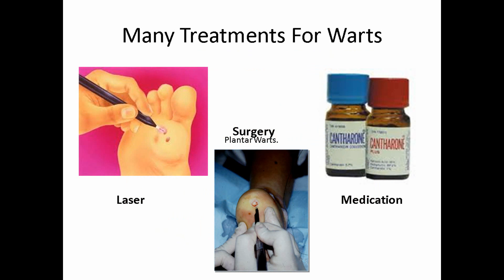Plantar Warts FL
Warts are a result of the most common viral infection of the skin. Plantar warts grow on the plantar surface, or the sole, of the foot. They can be found anywhere in this area but tend to produce symptoms in areas of pressure and friction. The virus that causes warts, the human papillomavirus, infects only the superficial layer of skin, producing a thickened callus-like growth that, if located in an areas subjected to pressure, can become quite tender.